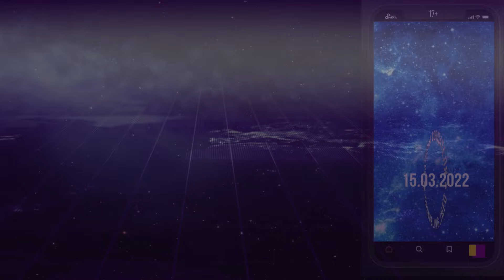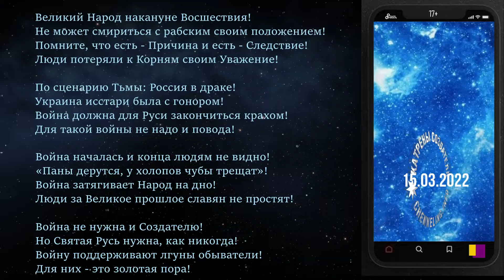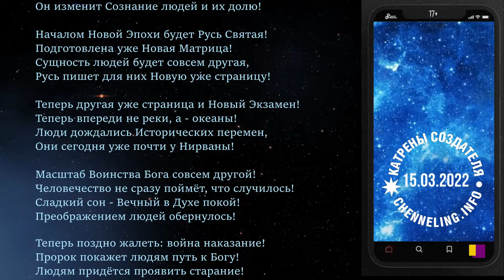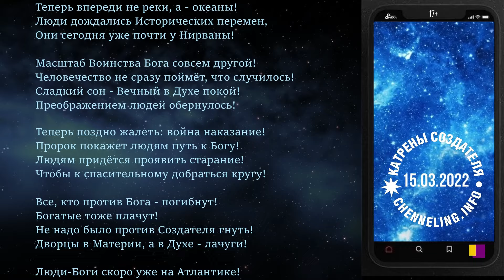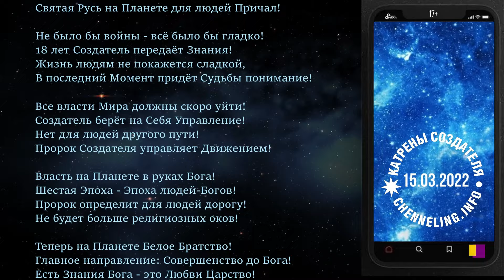Катрены Создателя ✴ 15.03.2022 “Власть на Планете в руках Бога!”